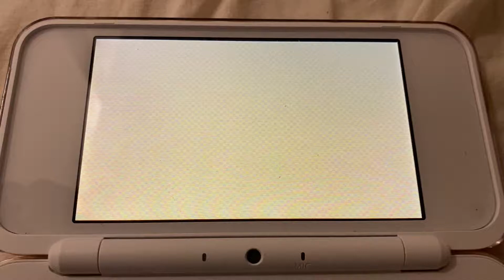Tomodachi Life Fight Sylvan Vs Kendra Throw All Treasures